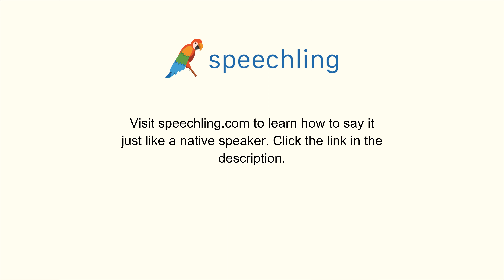韓国語で"引く"の発音の仕方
男性コーチ
끌다

女性コーチ
끌다

引く

引く